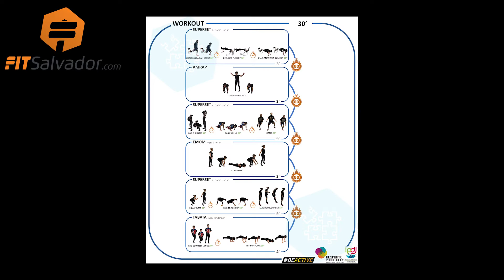Covid Home Workout FITSalvador 104